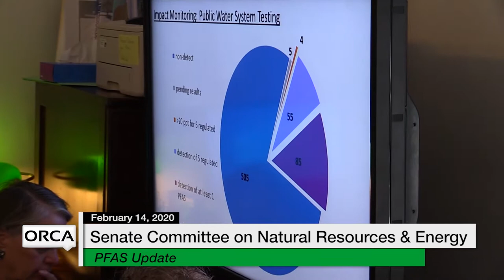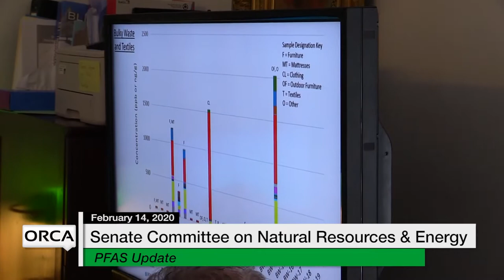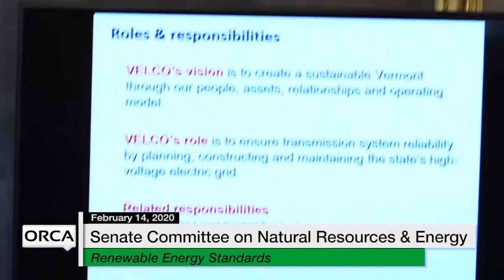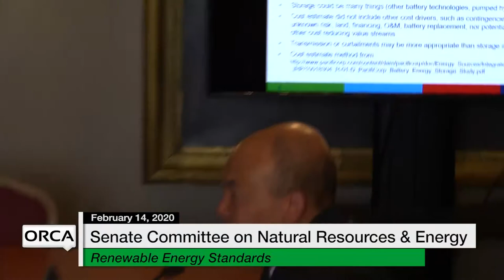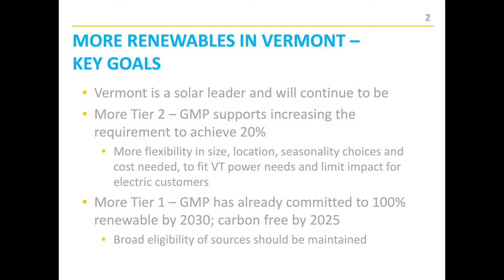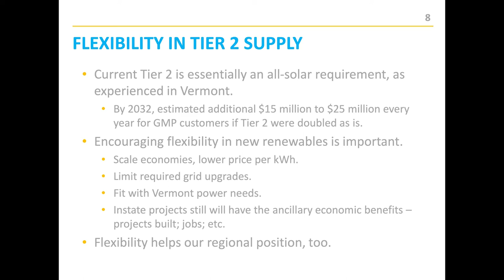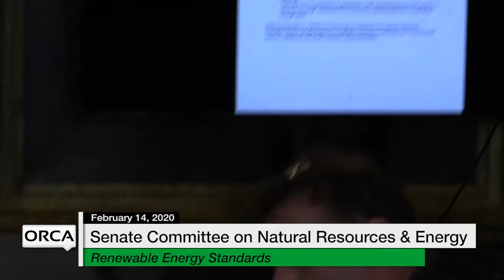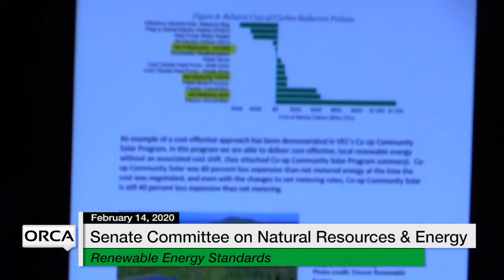Vermont State House - PFAS Update, Renewable Energy Standards 2/14/20